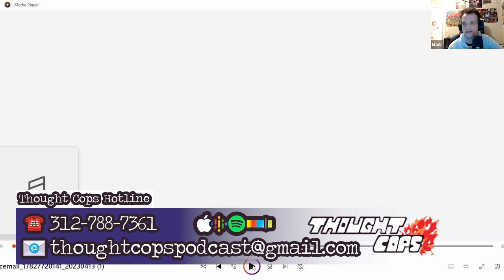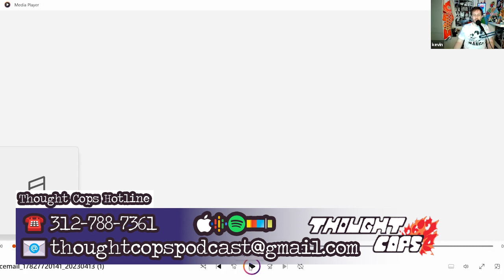Ranking Every N64 Game with Mark Roebuck of @HardDriveMag | Case File 299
Field Notes:

Mark Roebuck of @HardDriveMag fame joins us for another episode of Thought Cops to promote an upcoming article, as well as his new podcast, 50 Percent Fresh.

We spend basically the whole episode talking about N64 games, so you don't have to listen to us bitch about what Elon Musk did to Twitter this week. Thank god! Make sure to follow Hard Drive for when the N64 games article gets released.

We're also going on a brief hiatus to work on some behind the scenes stuff, so make sure to check out our most recent Bonus Episode and to stay up to date with us on either Patreon or Discord. See you soon for episode 300!